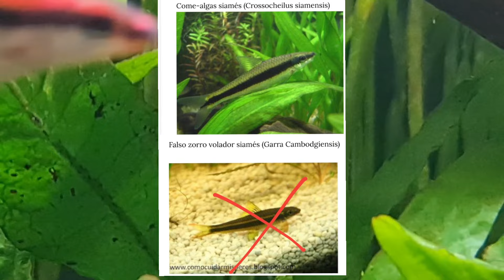Estos peces ACABARÁN con el ALGA de tu ACUARIO (Baratos, fáciles de conseguir y pacíficos)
👇 Todo el equipo que uso en mis acuarios 👇
EN EL DE 600 LITROS:
Filtro Fluval FX6
Filtro Fluval FX4
Bomba de circulación Fluval para mejorar oxigenación
Lámparas Lominie Asta 20
Calentador Eheim Jager de 300W (Para hasta 450L)
EN EL DE 500 LITROS DE DISCOS:
Fluval 407 (X2)
EN EL DE 300 LITROS CON ROCAS:
Tidal 110

Otros productos que recomiendo:
Hygger Luz LED RGB ideal para acuarios pequeños
Matrix de Seachem para mantener el agua cristalina
Calentadores Eheim:
50W (Acuarios de hasta 60L)
75W (Acuarios de hasta 100L)
125W (Acuarios de hasta 150L)
Filtro Tidal 35
Filtro Tidal 75